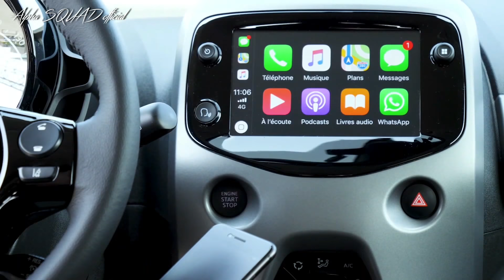Toyota AYGO 2019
2019 Toyota AYGO (interior design, exterior design, and test drive) / The ALL-NEW Toyota AYGO 2019

New Toyota AYGO

A FRESH LOOK and UPGRADED INTERIOR FINISHES

• A more powerful, three-dimensional execution of the iconic ‘X’ frontal design

• New front and rear lamp clusters with unique LED light guide signatures

• New dedicated wheel designs for each grade

• Choice of eight body colours, including two new metallic paints

The new AYGO retains its iconic frontal ‘X’ signature, but it has matured from a two-dimensional graphic into a more powerful, three-dimensional architectural element.

The distinctive new frontal design incorporates redesigned Keen Look headlamp clusters, with integral Daytime Running Lights (DRL) further reinforcing AYGO’s striking looks at first sight.

The lower section frames the front grille, emphasising the AYGO’s stable stance and the agility inherent in a compact vehicle. While the under-lamp ornamentation –available in Black, Glossy Black or Silver- accentuates the ‘X’ signature and the vehicle’s width.

In profile, the more three-dimensional frontal form combines with newly designed outer lenses in the rear lamp clusters to strengthen the visual connection between the front and rear, giving the impression of forward movement and increased dynamism.

At the rear, the new LED light guides give the AYGO a sophisticated look and make the model instantly recognisable. The unique light signature creates the perception of a compact cabin above a wider lower bumper area, to emphasise the vehicle’s rear width and stability.

The new exterior styling is completed with a choice of eight body colours, two of which are new –Rich Blue Metallic and, exclusive to the x-cite grade, Magenta Splash Metallic. The addition of new 15” technical-look wheel caps and 15” alloys -with a design unique to each grade- further strengthens the premium looks of the new AYGO.

On board, upgraded combimeter instrument graphics feature a more three-dimensional effect and a new illumination colour. A more premium Quartz Grey and Piano Black colour scheme has been adopted, and new seat fabrics have been created for most of the grades.

Further grade-specific interior colour schemes and fabrics are fully described in the Grade Structure and Customisation chapter.

The wheels are 15”, but through the spoke design and the contrast between the machined face surface and the black paint we created the visual effect of a bigger wheel size.

MORE EFFICIENT and EVEN MORE FUN TO DRIVE

• More frugal, Euro 6.2 compliant 1.0-litre, 3-cylinder engine

• CO2 emissions reduced by 5 g/km to ensure best-in-class efficiency

• Improved engine response and improved vehicle handling for greater driving enjoyment

• Better NVH performance for increased on-board comfort

Toyota’s award-winning, 998 cc, 3-cylinder, 12-valve, DOHC, Dual VVT-i engine is now Euro 6.2 compliant. The unit has been extensively revised, now combing an ideal balance of power and fuel consumption with enhanced torque delivery at lower engine rpm for an even better driving experience in urban traffic.

x-shift

The x-shift is available as an option on new AYGO. This automated manual transmission has a fully automatic shift mode and no clutch pedal, using computer control to synchronize engine, clutch and transaxle for quick and precise shifting.

Noise, Vibration and Harshness (NVH)

Added sealing and absorption materials to the dashboard, A-pillars, doors and rear deck have resulted in a marked reduction in NVH within the cabin across the full range of engine rpm.

The material used for the dash inner silencer has been optimised to enhance sound insulation and absorption. Its upper surface area has been enlarged and benefits from the addition of a caulking sponge.

The thickness of the front cowl louvre caulking sponge has been increased by 3 mm, and that of the air shutter and cowl separator by 2 mm, reducing engine noise and high speed wind noise.

The thickness of the front fender protector has been increased by 1.3 mm, reducing engine and road noise. A caulking sponge has been added to the fender garnish reducing the penetration of engine and wind noise through the gap between the fender panel and side member.

Labyrinth clips have been added to the door inner panels to reduce the entry of road noise through the door drainage holes. Hole plugs have been added to the door inner panel and front pillar inner panel to reduce both engine noise and wind noise when driving at high speeds.

Within the cabin, further noise and vibration suppression measures include the addition of felt and ethylene propylene rubber seals to the front pillar garnish, an increased area of felt within the rear door trim, and the addition of felt to the tailgate trim.